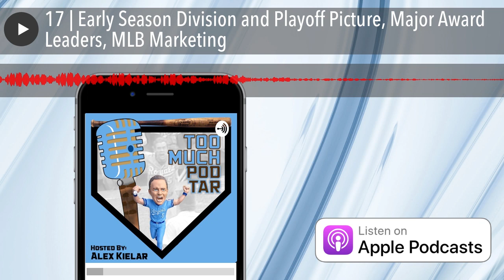17 | Early Season Division and Playoff Picture, Major Award Leaders, MLB Marketing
Our host Alex Kielar, The Scorecrow Creator Johnnie Black, and John “Supi” Supowitz talk about the early playoff picture 1/4 of the way through the season, along with the major award front-runners, and more!